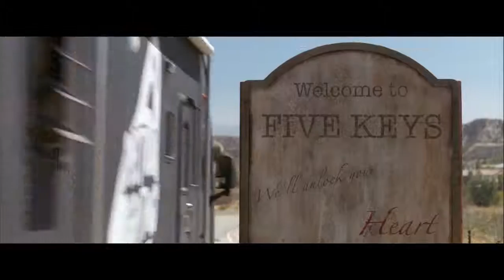Insidious The Last Key Official Trailer HD